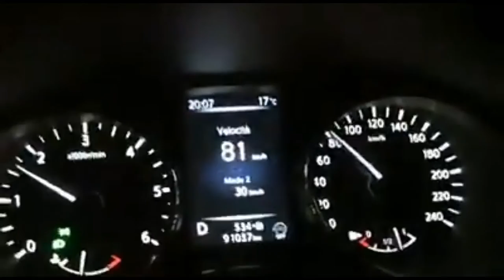Monopattino a oltre 80 kmh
Oltre 80 kmh, questo monopattino  raggiunge una velocità assurda e pericolosa